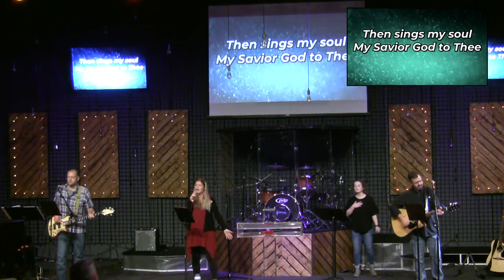October 24, 2021// Sunday Sermon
"Christianity: The Cross"
Scr Ref: Galatians 1:1-7

Quote: "Ultimately, our Lord Jesus Christ will answer all of mans questions through The Cross." (JWA)

Also:
Genesis 3:21-24
Numbers 21:6-9
John 3:1-21
Romans9:30-33